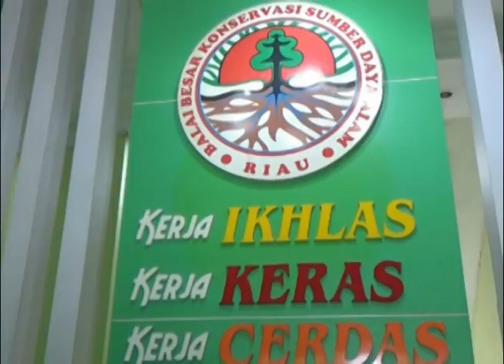HABITAT TERBAKAR, GAJAH LIAR MASUK PEMUKIMAN WARGA